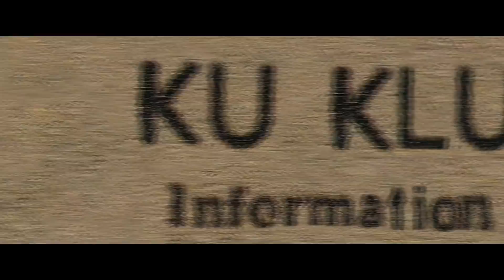Czarne bractwo. BlacKkKlansman-SzybkieRecenzje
Recenzja filmu BlacKkKlansman, który opowiada historię czarnoskórego policjanta, który w latach 70. przeniknął do struktur KuKluxKlanu.